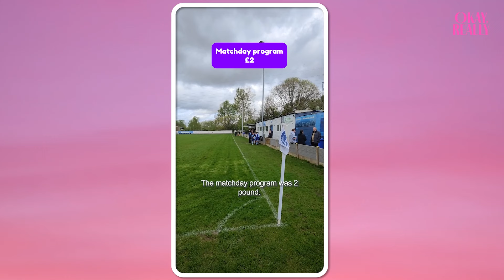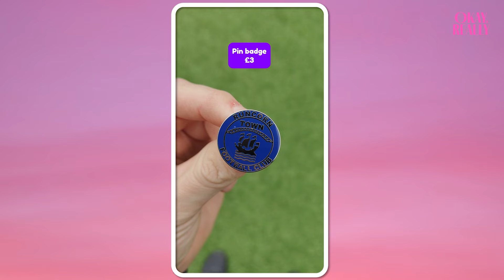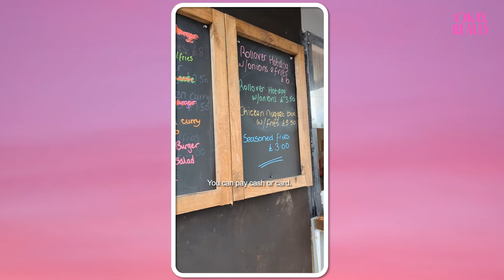Little Girl Go Groundhopping 💕⚽️ | OKAY REALLY